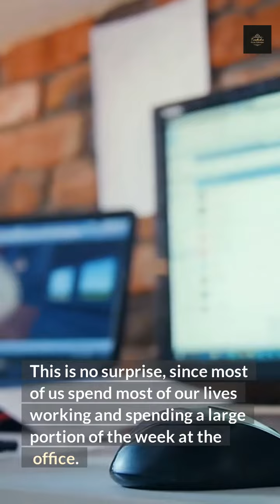My Goals Journal #2